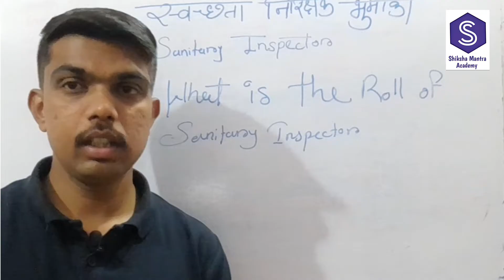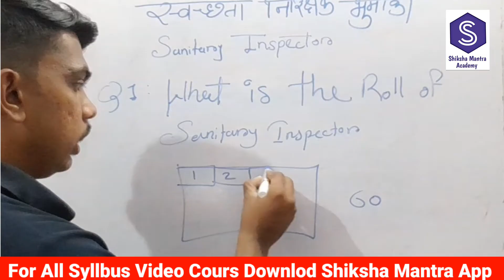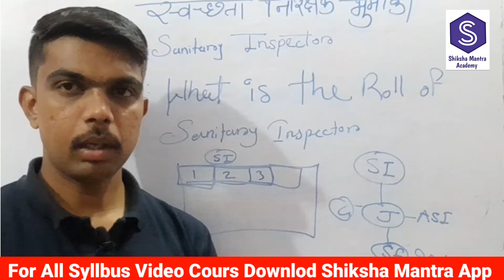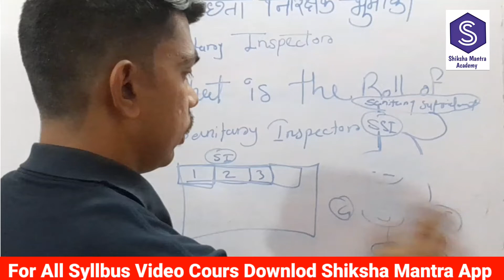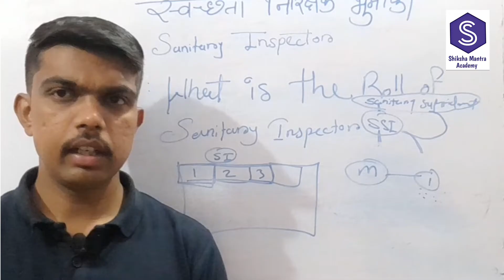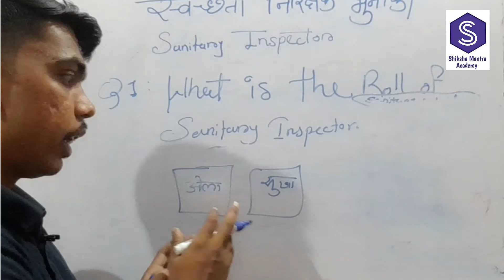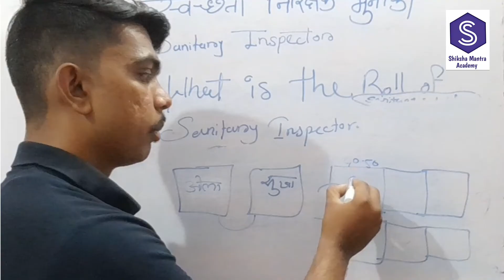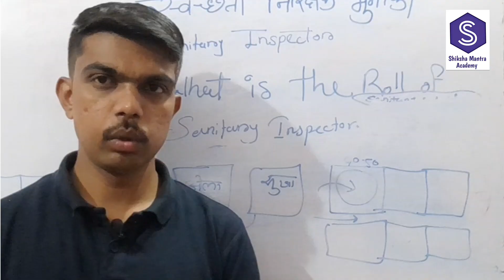स्वच्छता निरीक्षक ची भूमिका (Role Of Sanitary Inspector)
नमस्कार मित्रांनो

        हा माझा स्वतःचा अनुभव मी तुमच्याशी शेअर केला. मित्रांनी मी स्वतः व माझी टीम एक स्वच्छता व आरोग्य निरीक्षक भर्ती स्पर्धा परीक्षेची तयारी करणाऱ्या मुला- मुली करीता आरोग्य व स्वच्छता या घटका वर आधारीत व्हिडीओ कोर्स उपलब्ध करून देत आहो या कोर्स मध्ये खालील प्रमाणे

🟢 व्हिडीओ कोर्स (आरोग्य व स्वच्छता टॉपिक सर्व )

🟢 मॉक टेस्ट (परीक्षा पाटर्न वर आधारीत )

🟢नोट्स (1800 ++ Accept मराठी मध्ये )

🟢स्वच्छता निरीक्षक जुने पेपर हिंदी ( केंद्र सरकार चे )

हा कोर्स तुम्हला शिक्षा मंत्रा अँप मध्ये मिळून जाईल हा अँप तुम्हला या लीक द्वारे डाउनलोड करता येईल :नमस्कार मित्रांनो

हा कोर्स तुम्हला शिक्षा मंत्रा अँप मध्ये मिळून जाईल हा अँप तुम्हला या लीक द्वारे डाउनलोड करता येईल